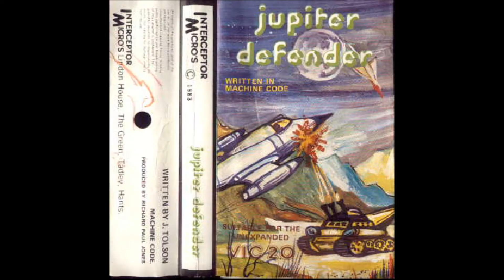Jupiter Defender for the Commodore VIC-20 / Commodore VC-20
Game description:

Jupiter Defender is similar to Defender...well, kind of.

You can only fly in one direction, similar to side-scrolling shoot'em-ups and there are no humans to be rescued.

Furthermore, there are no levels in this game. This game is all about getting the highest score possible.